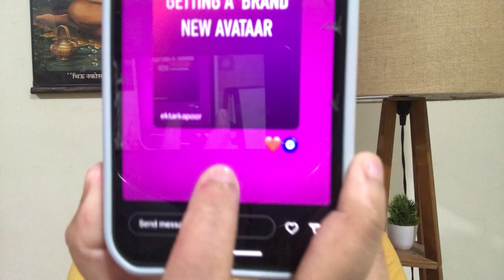Omg! Naagin 6 mein Pratha ki beti ki look hua reveal! Tejasswi ka ye look lega apka dil😍